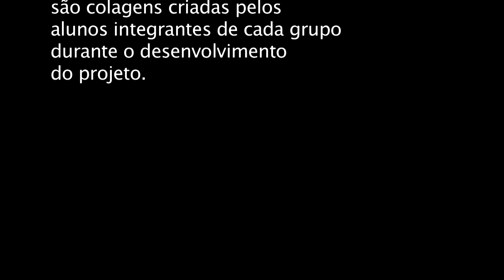“Weather Forecast” : Alunos do 4º ano B informam a previsão do tempo